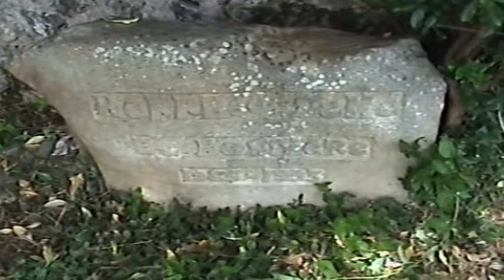Lekuine Lapurdi Ekialdea